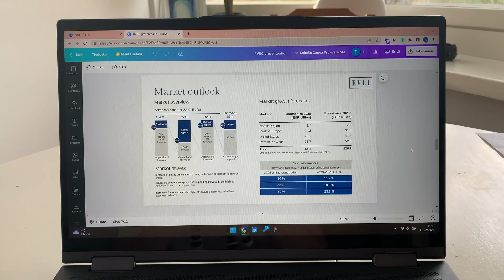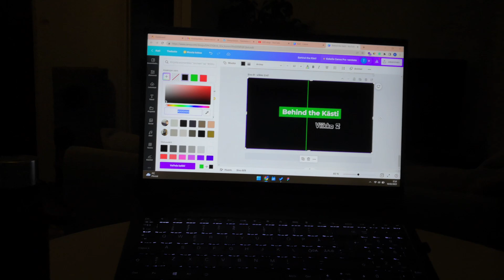Ei ole yön yli menestyksiä. | Behind the Kästi viikko 3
Kästin arjen dokumentointia ja kolmas viikko on saatu purkkiin. Vaikka viikolla ei ollut nauhoituksia niin tekemistä riitti.

Jos tykkäsitte videosta niin voitte näyttää tukenne tykkäämällä, seuraamalla ja jakamalla:)

- Ei ole yön yli menestyksiä. Ihmiset näkevät aina valmiin huolitellun tuotteen, koska kukaan ei ole katsomassa alun räpiköintiä ja epäonnistumisia. Jokaisen viraalinkin videon takana on 50 videota, joita kukaan ei nähnyt. Kärsivällisyys on siksi tärkein ominaisuus niillä, jotka menestyvät. -